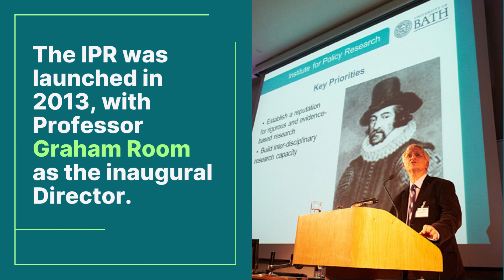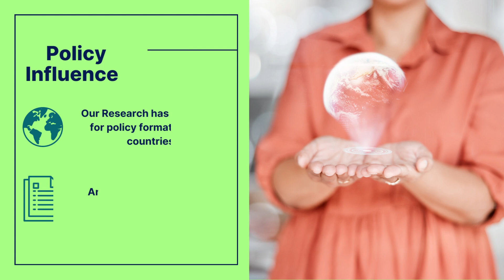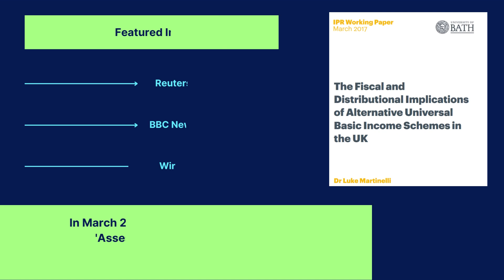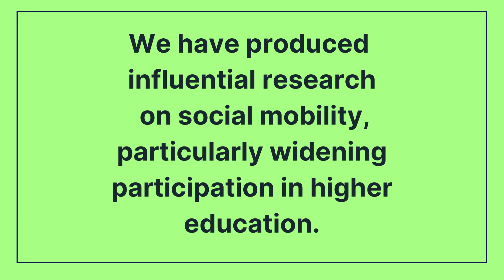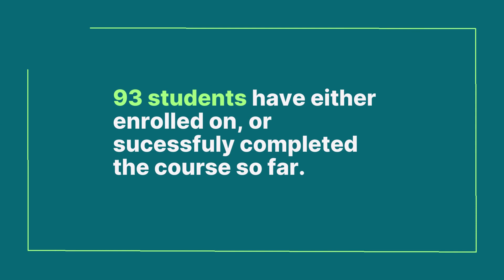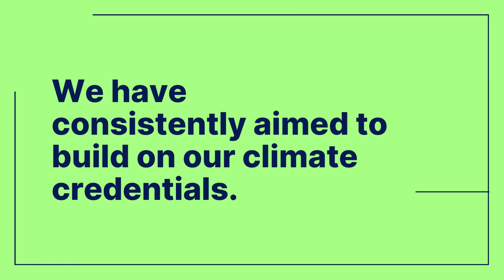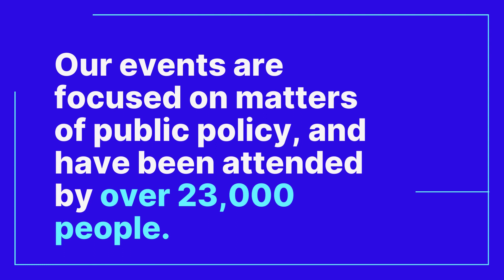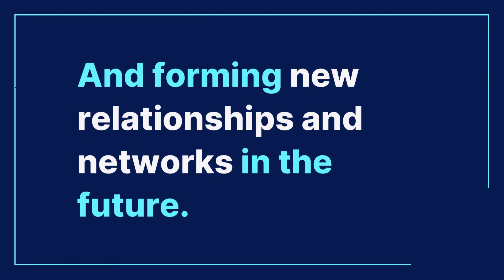IPR 10th Anniversary Highlights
The University’s Institute for Public Policy Research (IPR) marked its tenth anniversary. Watch our video describing some of the highlights of the last 10 years.